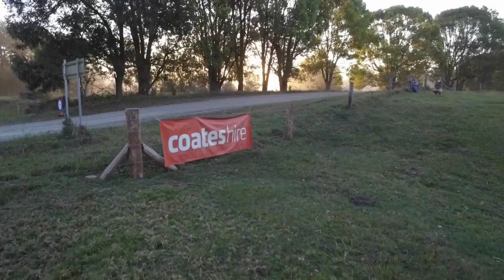Day 2 Wrap Up - Rally Australia - ECB ARC 2015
The end of day two for Rally Australia is at night and it's proving to be difficult for all of the drivers. Dean Herridge is at the end to find out how they have fared in the dark.